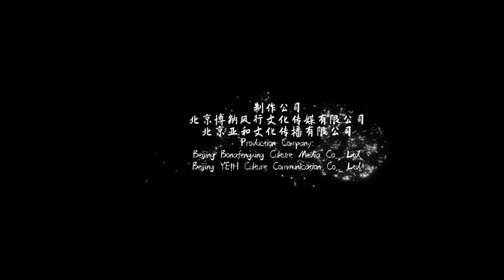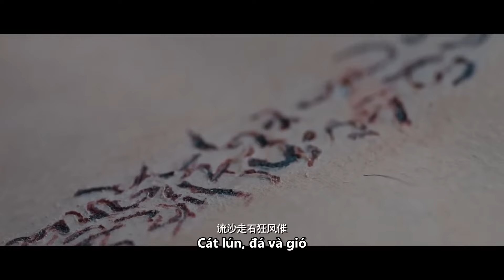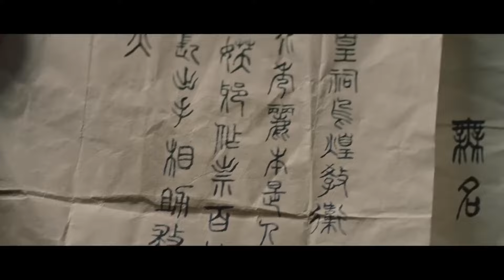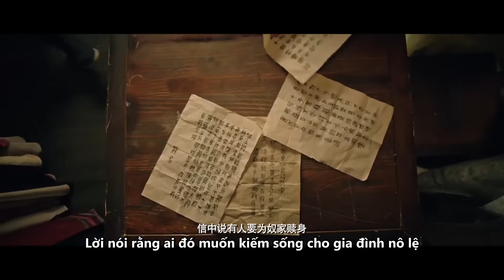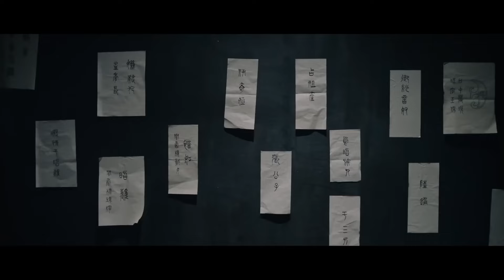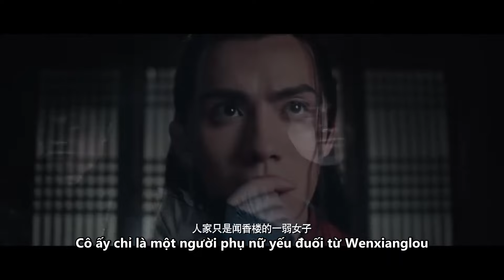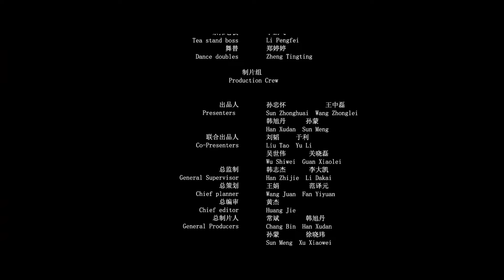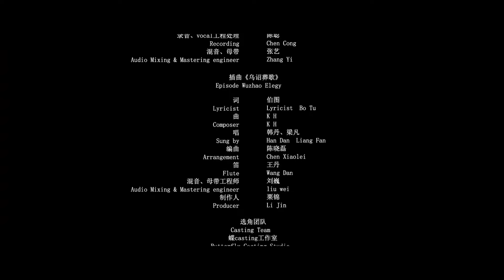【Thuyết Minh Tiếng Việ】Gu Jian Qi Tan | giả tưởng | viễn tưởng | hành động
Diễn viên chính
Hu Wenzhe / Xia Ruoyan / Han Dan
Thể loại
giả tưởng / viễn tưởng

Miêu tả：Zhaoli, thương hiệu hàng đầu ở Wenxianglou, đã chết một cách bi thảm. Meng Daxia, người say mê cô, đã lừa dối Wu Mang và những người khác đã vướng mắc với Zhaoli trong suốt cuộc đời của anh ta và nhốt họ ở làng Huaixiu. Anh ta muốn sử dụng bài hát tang lễ của Wuzhao để trả thù Zhaoli, nhưng với những cái chết liên tục và kỳ quái của con người, mọi người đều nhận ra rằng kẻ sát nhân thực sự đã biến thành một trong chín người có mặt và đang thao túng trò chơi trả thù. Cuối cùng, dưới sự lãnh đạo của Wu Mang, bí ẩn của sự thật đã dần được hé lộ.

TUYỂN TẬP PHIM ĐIỆN ẢNH THUYẾT MINH HẤP DẪN:
🌟 【Cổ Kiếm Kỳ Đàm : Phục Ma Kí】
🌟 【Tân Bạch Xà Truyện: Hắc Sơn Lão Yêu】
🌟 【Bắc Du Ký: Tiên Hồn Hạ Phàm】